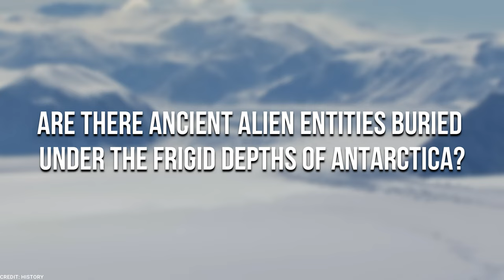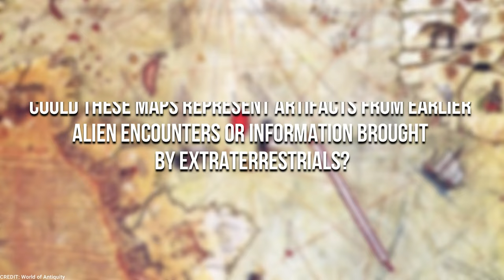Joe Rogan REVEALS Sudden Discovery Of Ancient Aliens In Antarctica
Legendary podcast presenter Joe Rogan has come up with a banger!
Are there ancient alien entities buried under the frigid depths of Antarctica?
Rogan's personal story is expected to upend all we believed to be true about the enigmatic past of our planet. Joe Rogan Reveals Sudden Discovery Of Ancient Aliens In Antarctica.

The debate over whether extraterrestrial life exists has heated up recently. Even though detractors of the notion frequently dismiss it, several fascinating assertions and hypotheses have drawn attention. Joe Rogan, a well-known podcast broadcaster who is renowned for his thought-provoking conversations, is one of the supporters. Rogan recently reported a dramatic finding of ancient aliens in Antarctica, which was an unexpected turn of events.

Credits to Jimmy Corsetti! We love his content.